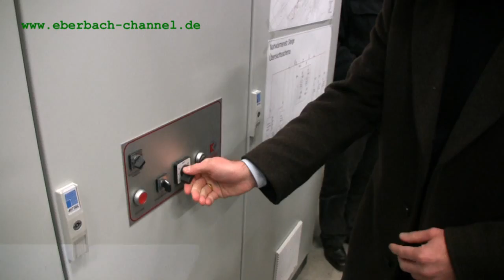Inbetriebnahme Holzheizzentrale im Nahwärmenetz Eberbach-Nord 06.12.2010